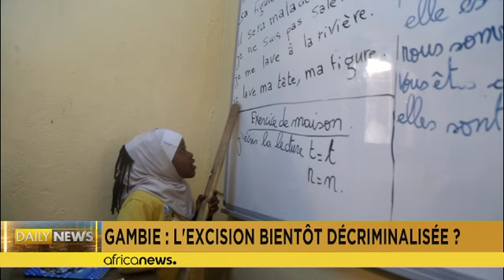Gambie : vers une décriminalisation de l'excision ?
La pratique avait été proscrite dans ce pays majoritairement musulman en 2015 à l'époque où Yahya Jammeh était encore président.